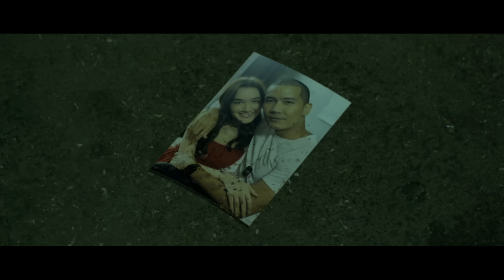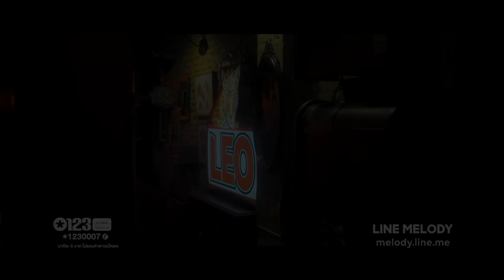CLASH : หลงทาง [OFFICIAL MV]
“เมื่อความรักจบลง คนสองคนก็เหมือนอยู่กันคนละโลก”

Music Video หลงทาง จากวงแคลช อัลบั้ม Loudness

หลงทาง - CLASH
Producer : ปรีติ บารมีอนันต์,อนันต์ ดาบเพ็ชรธิกรณ์,ฐาปนา ณ บางช้าง,สุกฤษ ศรีเปารยะ,คชภัค ผลธนโชติ
Melody : ตวัน ชวลิตธํารง
Lyric : ตวัน ชวลิตธํารง
Arrange : คชภัค ผลธนโชติ
Lyric Director : ตวัน ชวลิตธํารง
Vocal Director : ปรีติ บารมีอนันต์,นันทกรณ์ มณีมาศ
Vocalist : ปรีติ บารมีอนันต์
Musician : ฐาปนา ณ บางช้าง,คชภัค ผลธนโชติ,เป้ Mild ไพสิฐ คำกลั่น,ศุภกิจ ฟองธนกิจ
Chorus : Clash & Friends
Vocal Editing : พิทยา พูลดาวทอง
Digital Editing : ธีรวัฒน์ เพียรโคตร,แทนธรรม นิจการุณ,กรภัทร มโนทิพย์,นันทกรณ์ มณีมาศ
Soundengineer : นันทกรณ์ มณีมาศ,กรภัทร มโนทิพย์,แทนธรรม นิจการุณ
Mixed Down : DANUPHOP KAMOL
Mastering : DANUPHOP KAMOL
Studio : Studio In Park,Mixphere,225 Studio

เหมือนโลกหยุดหมุน
ทุกทุกอย่างช่างเงียบงัน
เมื่อเธอนั้นเดินจากไป
แล้วนาทีนั้น ฉันจึงจะได้เข้าใจ
ว่าชีวิตฉันไม่เหมือนเดิม

คำว่ารักที่ฉันเคยมี ชีวิตฉันที่เคยดี
ต่อจากนี้ไม่มีแล้ว

ฉันหลงทางบนโลกใบนี้
โลกที่มีแต่น้ำตา
โลกที่ฉันไม่เข้าใจ
ไม่รู้ฉันต้องเดินไปทางไหน
เมื่อไม่มีทางสายใด
พาชีวิตฉันกลับไปพบเธอ

สายตาคู่นั้น โลกที่เราเคยรักกัน
อ้อมกอดที่ฉันต้องเสียไป
เธอบอกได้ไหม
ว่าฉันต้องทำเช่นไร
กับชีวิตที่ไม่เหมือนเดิม